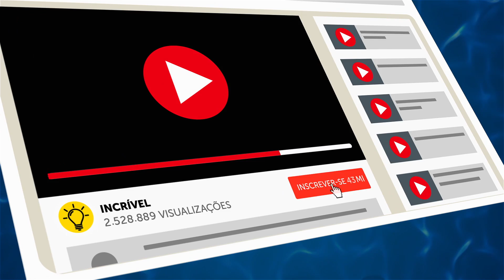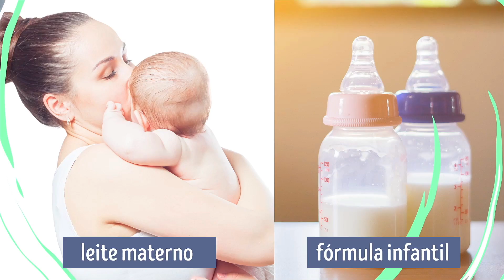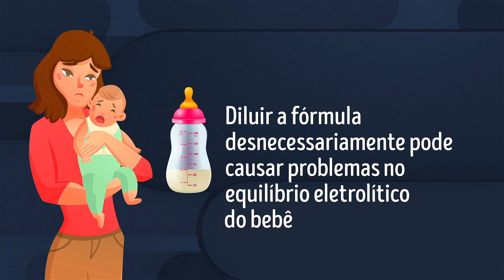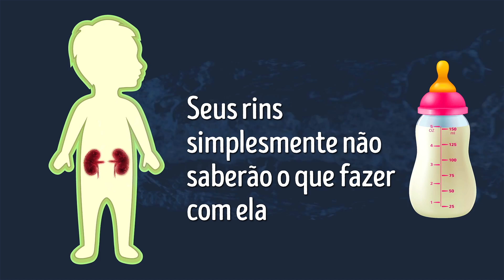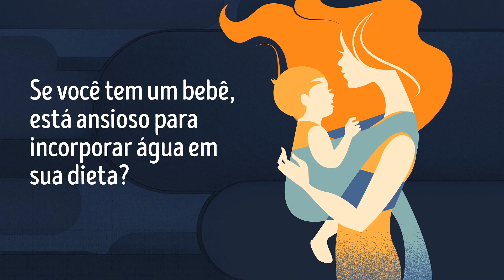Por Que a Água É Perigosa Para os Bebês?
Quando os bebês podem beber água? Os humanos precisam de água para sobreviver, mas você sabia que bebês com menos de 6 meses não precisam beber uma gota desse líquido?  Seu funcionamento interno é bem diferente do de um adulto, o que significa que eles não podem comer e beber as mesmas coisas que a gente. Mesmo alguns mililitros de água podem provocar grandes problemas de saúde.

Segundo a Organização Mundial da Saúde, os bebês devem ser exclusivamente amamentados nos primeiros 6 meses de vida. Se eles não puderem ser amamentados no peito, uma fórmula receitada será suficiente. mesmo nos meses mais quentes do ano os bebês podem permanecer hidratados com o leite materno diário ou com a ingestão desta fórmula infantil específica. Então, quantos problemas a água pode causar ao bebê? Muitos!

5-Minute Crafts Youtube: goo.gl/0f2h9p